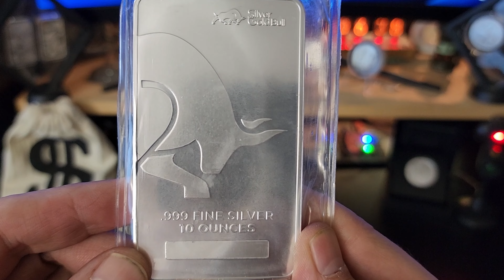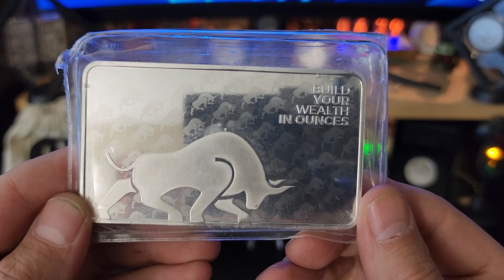Spot Deal At SilverGoldBull Till Jan 31st 2024 Check It Out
420 Sub GAW Prizes:
1oz Silver Buffalo Round From Sunshine Mint (1oz ASW)
2002 50 cents, 1973 25 cents, 1 x 10 cents, 3 x 5 cents, 5 x 1 cents, 1984 Jamaica 10 cents, in Large Velvet Pouch from AUBullion
1957 Canadian 50 cents (.3oz ASW), 1 x 5 cents, 6 x 1 cent, 1984 1$ Mexicanos, 1967 5 cent impression from my break out video, in Medium Velvet Pouch from AUBullion
1964 Canadian 10 cents (.06 ASW), 1 x 5 cents, 6 x 1 cent, 1984 1$ Mexicanos, in Small Velvet Pouch from AUBullion.ca

I'm not a lawyer
I'm just some dude that likes shiny
Make your own decisions at your own consequences.